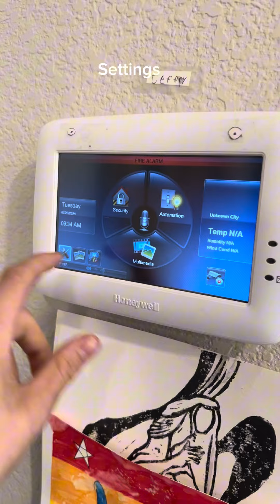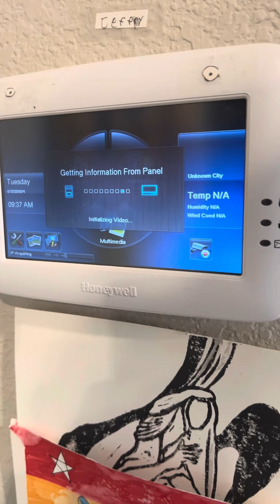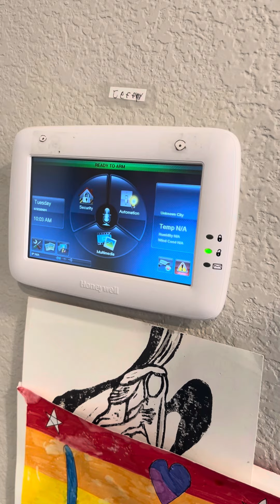How to fix a boot looping Honeywell Tuxedo Touch Panel